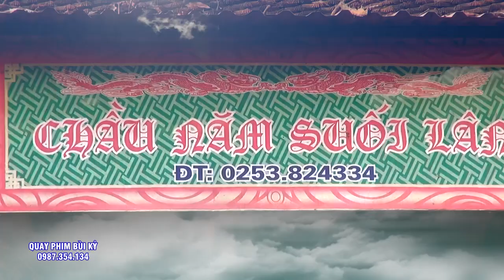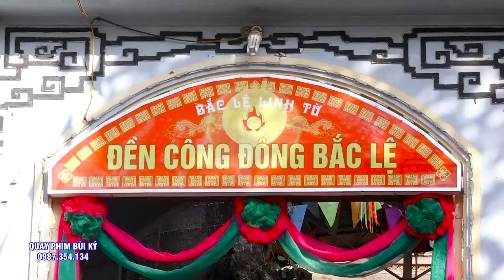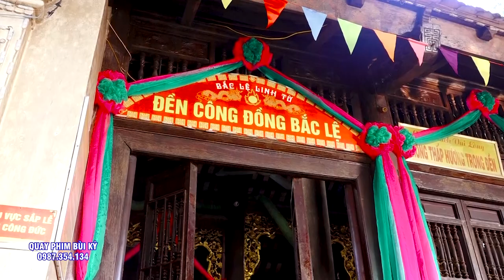Quá Tuyệt Vời - Cậu Đồng Lý Hải - Hầu #3 Giá Chầu - Đẹp Suốt Sắc